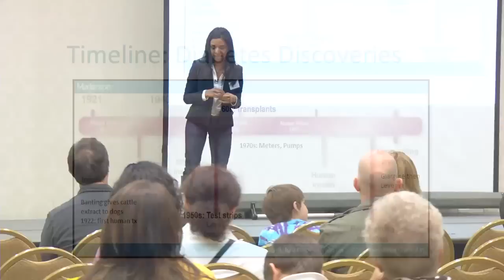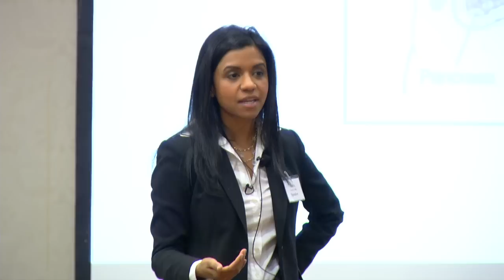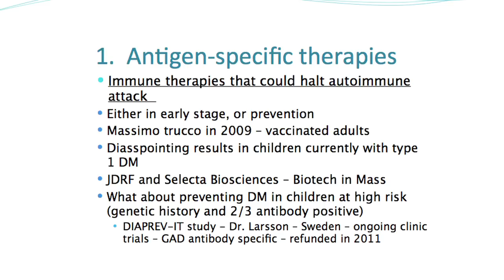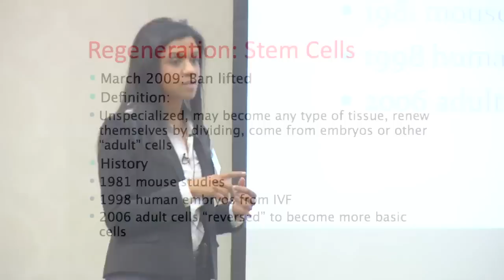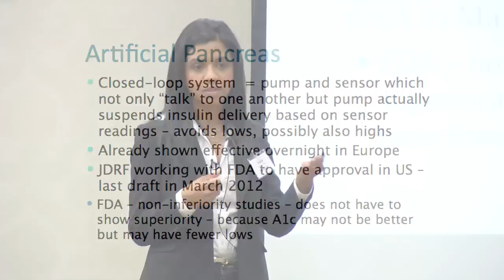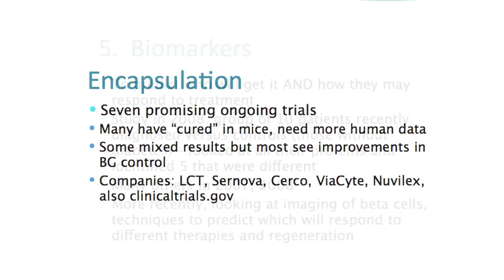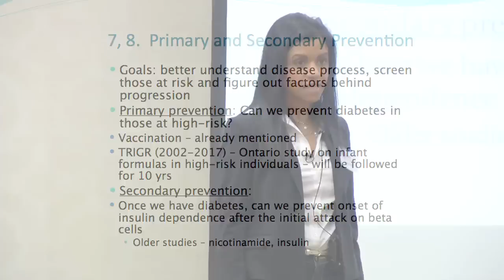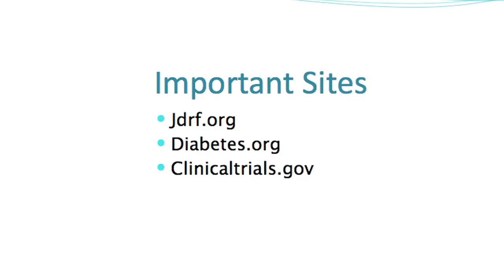Type 1 Diabetes Updates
La Rabida's Anita Swamy Discusses Type 1 Diabetes Research Updates.
Pediatric diabetes patients and their families learn how to live healthier lifestyles.